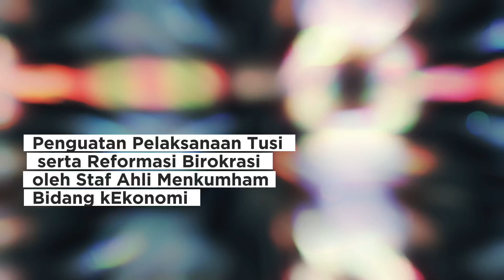Penguatan Pelaksanaan Tugas dan Fungsi serta Reformasi Birokrasi